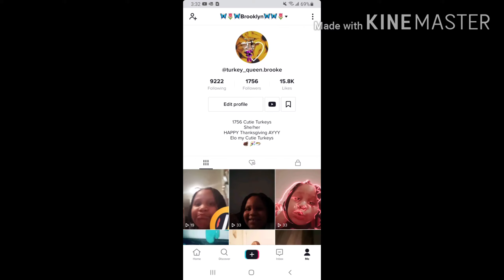My life as a single mom! (Toca boca world)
Game:toca boca world!
Do you guys like my new intro? Comment dwon below!